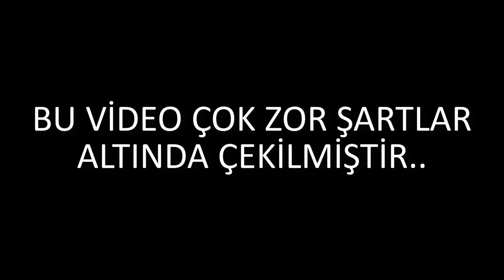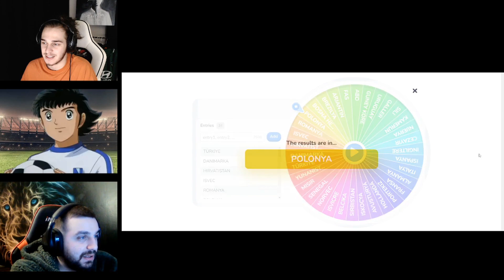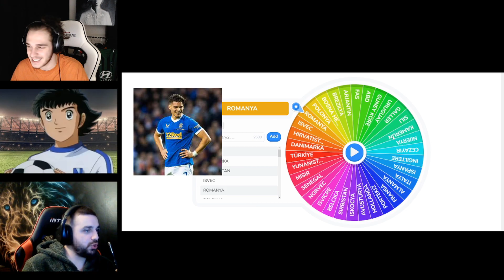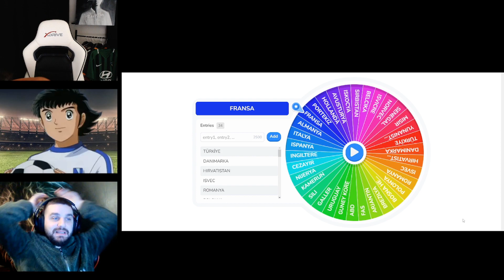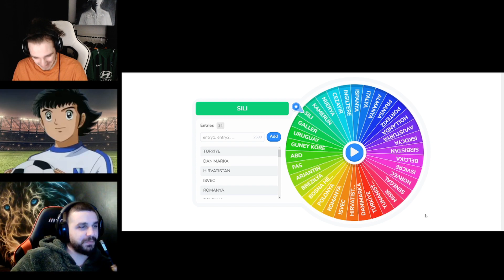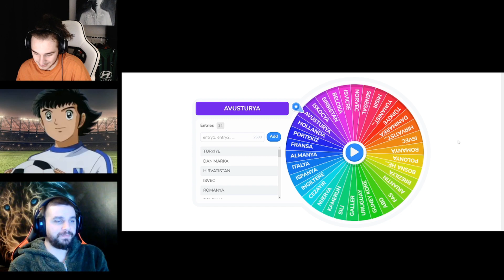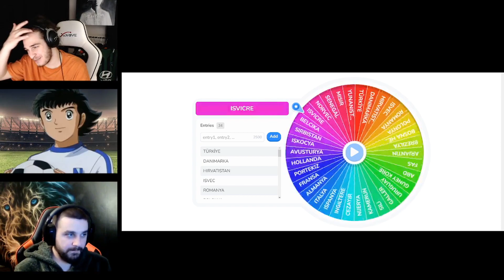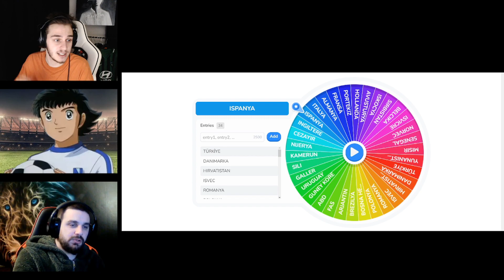ÜLKELER ÜÇLÜ REBUILD // FIFA 23 ÜÇLÜ REBUILD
Bu videoda belli ülkelerin yazılı olduğu bir çark var ve o çarkı çevirip gelen ülkeden bir oyuncu alarak kadrolarımızı oluşturduğumuz bir rebuild yaptık. Daha fazla üçlü rebuild gelmesini istiyorsanız like atmayı unutmayın. İyi seyirler.